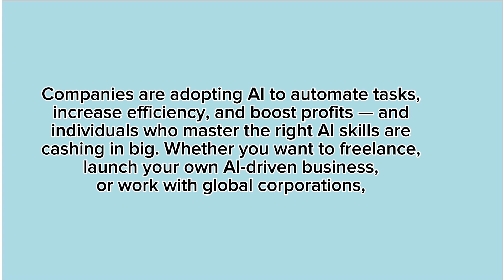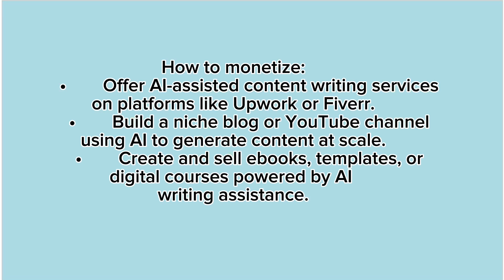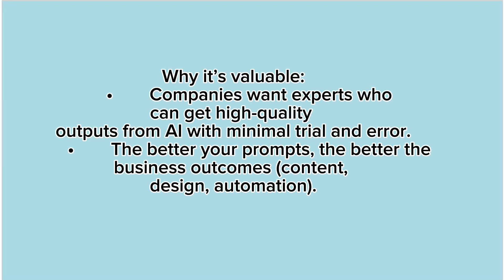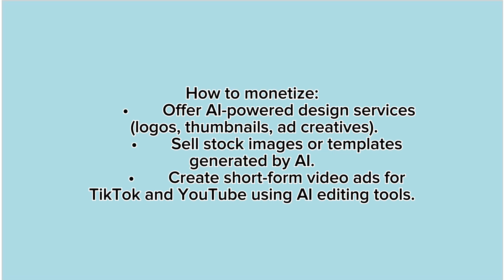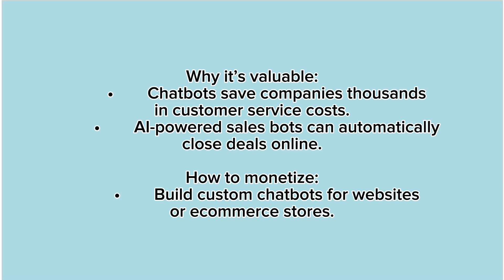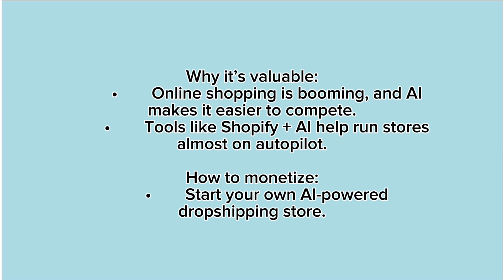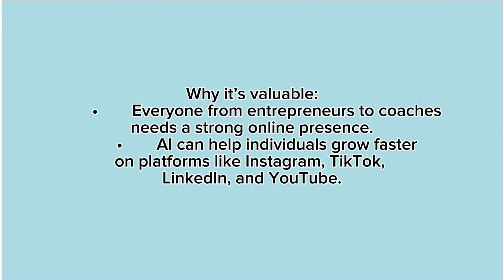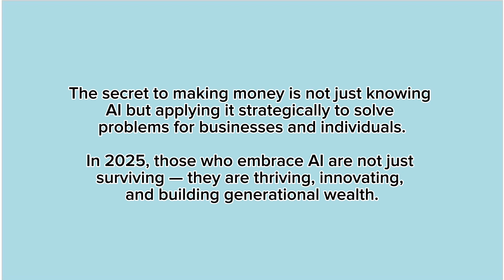Top AI Skills You Must have to Become Rich/ Make Online Money in 2025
Want to get rich in 2025? The AI revolution isn't just about chatbots—it's the biggest opportunity for high-paying jobs and businesses right now.
In this video, we reveal the top AI skills you need to succeed. Whether you're a student, a professional, or an entrepreneur, these skills will give you a massive advantage and can multiply your income.
What you'll learn:
 * The highest-paying AI jobs: Find out which roles, like AI Engineer and Data Scientist, are in massive demand.
 * The power of Prompt Engineering: Learn how to use simple commands to make AI your personal assistant and create valuable products.
 * How to start an AI business: Discover how to launch your own AI-powered agency or service.
 * The roadmap to getting started: We'll show you exactly where to begin your AI journey, even if you're a complete beginner.
AI is the present, not the future. The people who invest in these skills today will be tomorrow's leaders. Watch till the end and get ready to transform your life!